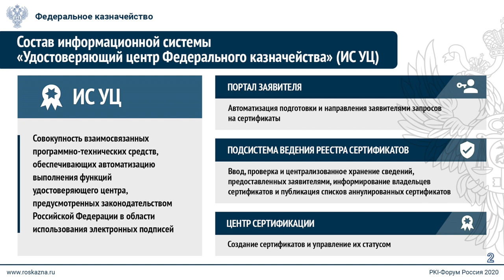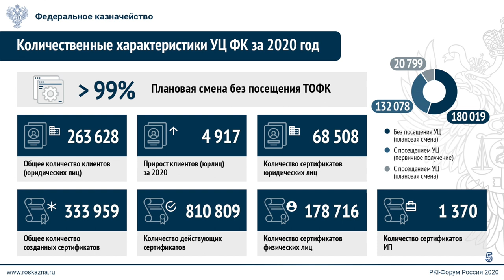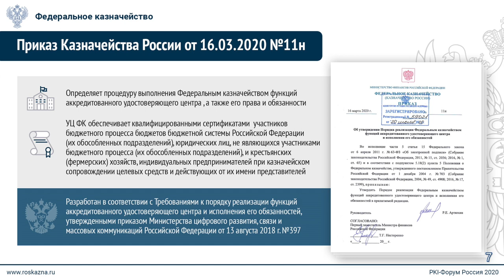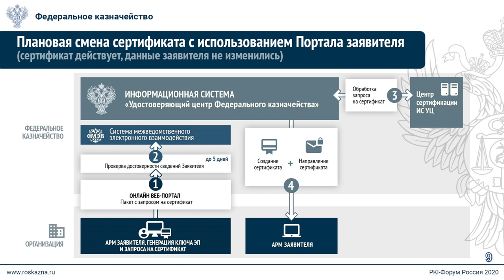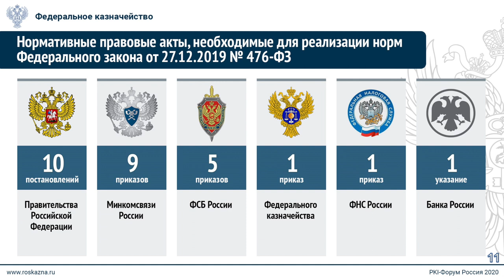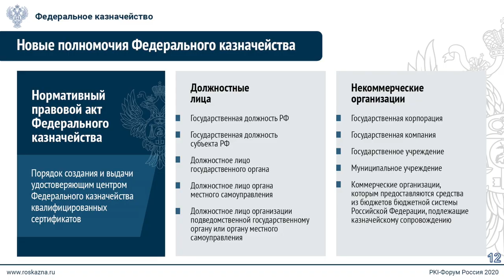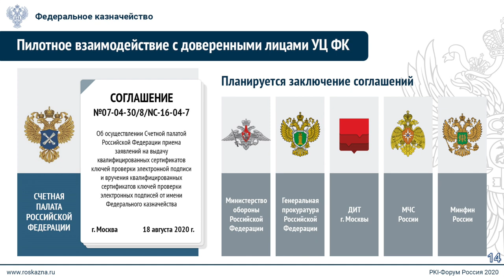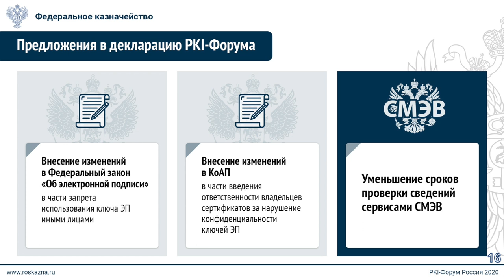Евгений Лахаткин (Казначейство России): Реализация функций УЦ для организаций госсектора | BIS TV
Доклад эксперта Федерального Казначейства на PKI-Форуме Россия 2020 — отчет о работе аккредитованного удостоверяющего центра и планах по развитию.

Евгений Лахаткин, начальник Отдела методического обеспечения и реализации функций удостоверяющего центра Управления режима секретности и безопасности информации Федерального казначейства, выступил с докладом на сессии PKI-Форума Россия 2020, посвященной новым правовым реалиям отрасли. Эксперт представил статистические данные по работе УЦ ФК за 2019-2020 годы, рассказал о новых полномочиях УЦ, а также описал процессы первичного получения сертификата и его плановой замены.